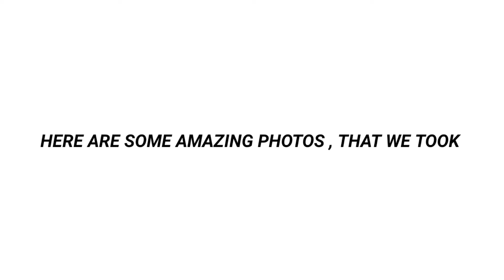Best Shooting Spot in Chennai / Fun with Friends / Photoshoot in Chennai / photoshoot MrWhite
Be My Friend in Instagram - @_mr.white_._